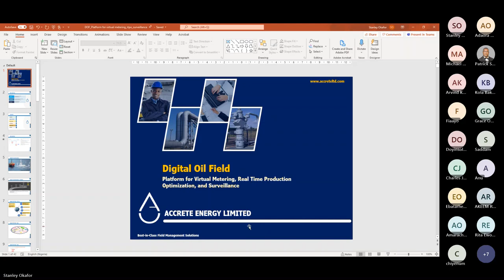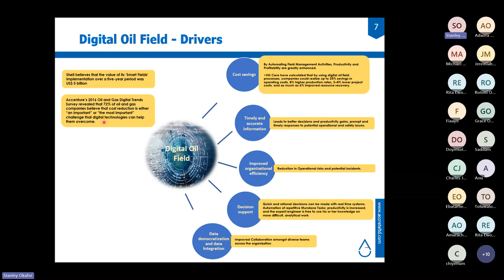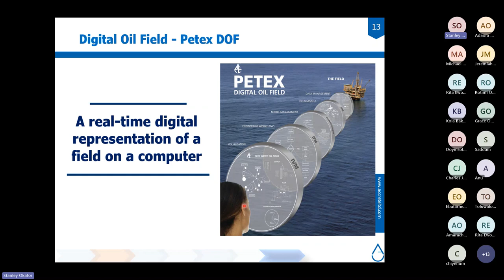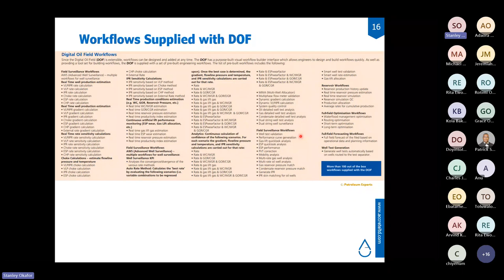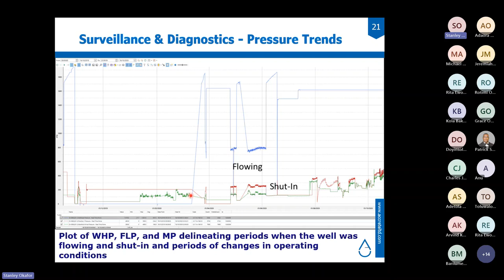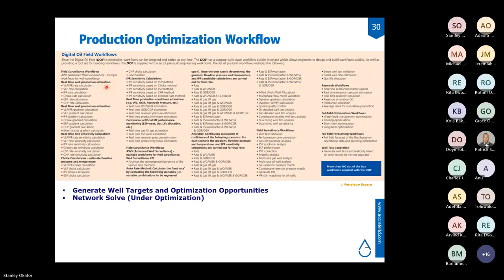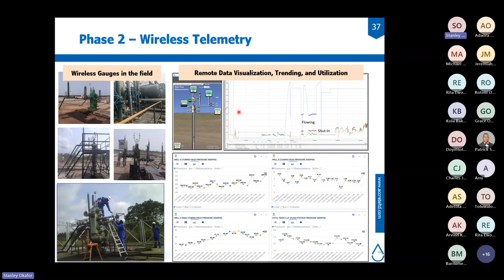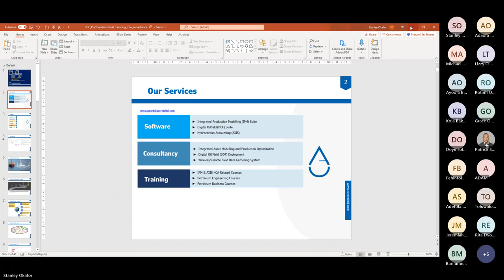Digital Oilfield: Platform for Virtual Metering Realtime Production Optimization and Surveillance